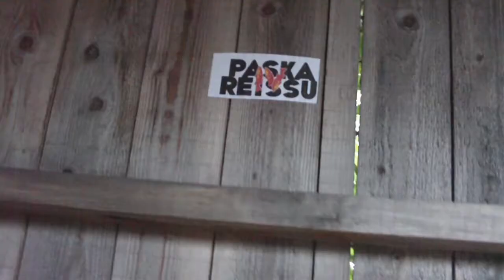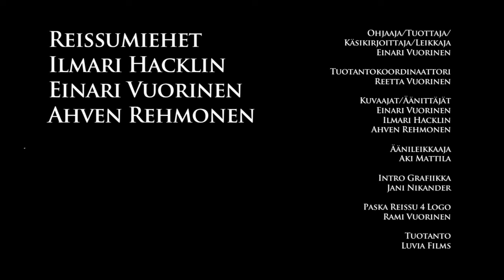Paska Reissu 4 Jakso 3 "Kaula poikki"